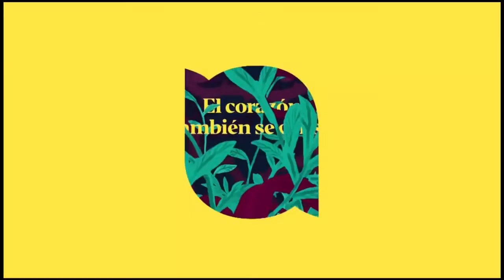Promo 14 Amor Prohibido, de Lunes a Viernes a las 19:30h Estreno En Exclusiva en Nova (26/06/2019)